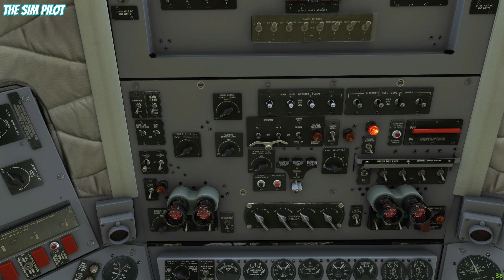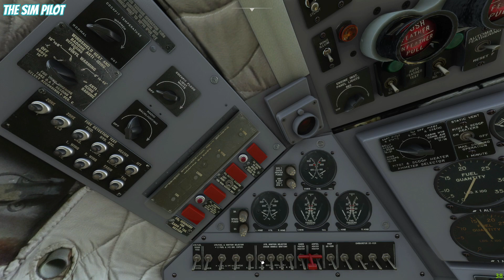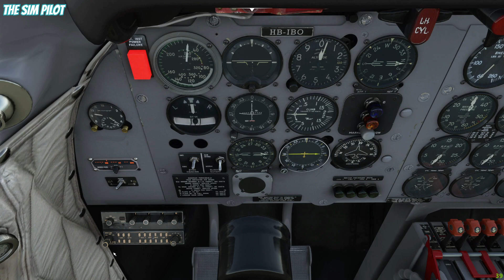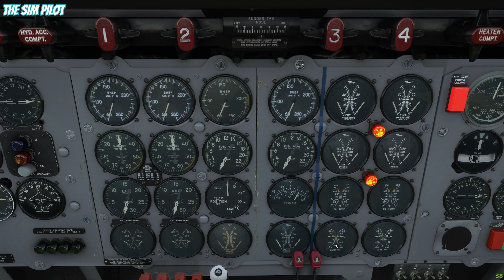MSFS 2020 | PMDG DOUGLAS DC-6 | Tutorial | EP#1 | COCKPIT LAYOUT AND FAMILIARIZATION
Hello everyone, after a long 4 week vacation I'm back with PMDG Douglas DC-6. In this tutorial series we'll go through each and every step to fly this beautiful DC-6. This first episode will cover the cockpit layout and provides some information to familiarize you to the cockpit of DC-6,  Enjoy!

CPU: I5 9600K @ 5.0GhZ
Motherboard: AsRock Phantom Gaming Z390 ITX
GPU:  Zotac GTX1070ti
Ram: 32GB Viper 3200mhz DDR-4
HDD: Crucial P2 M.2 PCI-e 500 GB
Viotek 32" curved monitor 1440p
ViewSonic 27" monitor